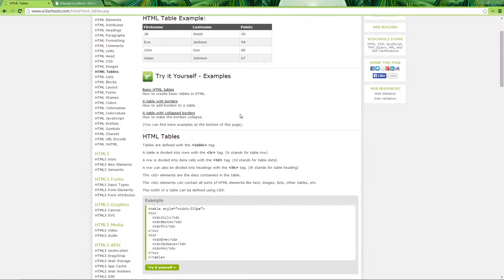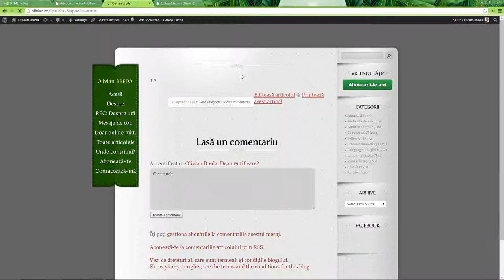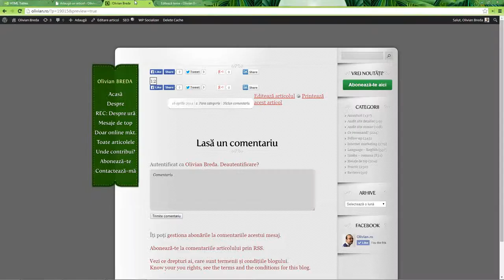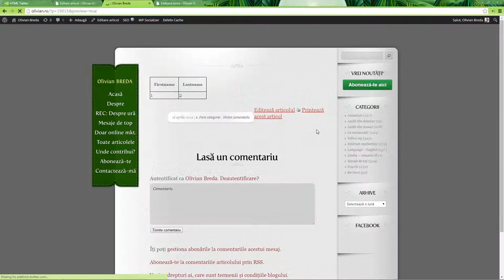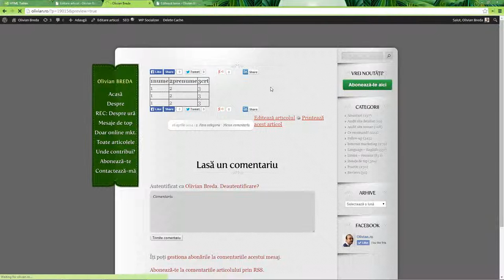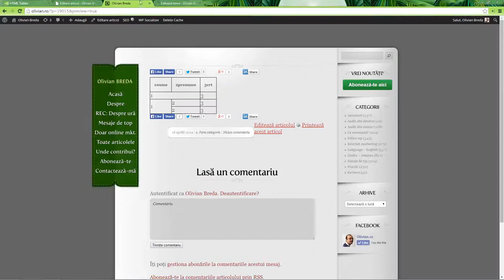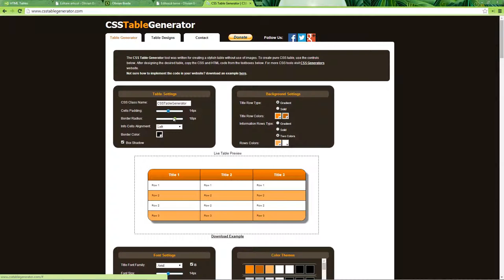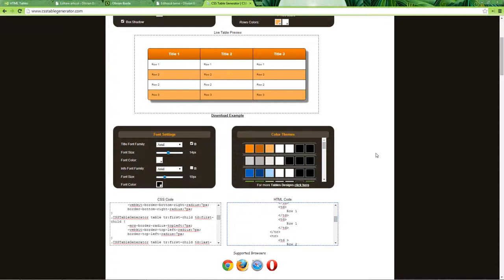Lucrul cu tabele («table») în WordPress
Cum se realizează un tabel în WordPress?